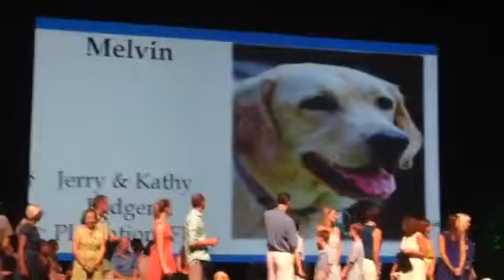Melvin's Matriculation Video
May 16, 2015 @ Sea World Orlando

Raised by Kathy & Jerry Fadgen